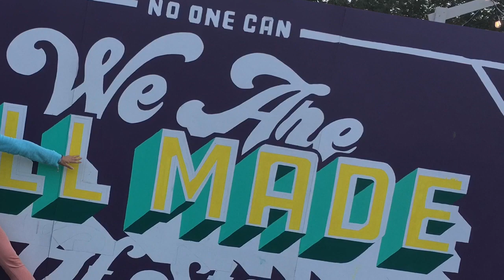Squamish Constellation Festival!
Enjoyed this Mountain View Outdoor Music Festival! Thank you all charity singers! Support all local song writers!  Music is my life!